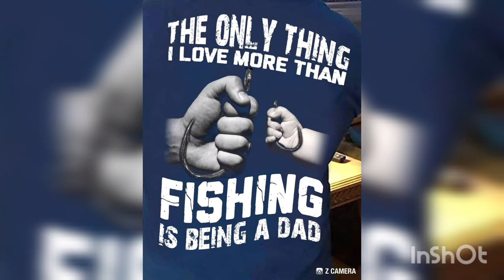Fishing Vlog #4 | Hairclip lure Field test | Orange Spotted Trevally | Catch And Cook😋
The orange-spotted trevally, Carangoides bajad (also known as the gold-spotted trevally) is a species of inshore marine fish in the jack family, Carangidae. The species is fairly common in tropical to subtropical waters of the Indo-Pacific, ranging from Madagascar in the west to Japan in the east, typically inhabiting inshore reefs. The species has characteristic orange-yellow spots on its sides, although counts of fin rays and scutes are needed to distinguish it from related species with similar colouring. Orange-spotted trevallies are powerful predators, taking a variety of small fish, nekton, and crustaceans, and reach sexual maturity around 25 cm long. It is a moderately large fish, reaching a maximum known length of 55 cm. The species is occasionally taken by fishermen throughout its range, and is generally considered to be bycatch. The exception to this is in the southern Persian Gulf, where it makes up a large proportion of the fishery.